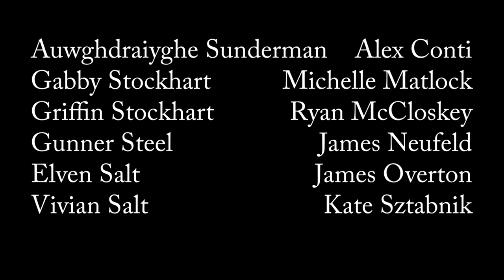Distant Falls | Episode 3: Turkey Club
Elven cold-calls Gunner’s toy store, revealing a surprising connection. Auwghdraiyghe puts ideas in Vivian’s head about Angela’s death, then orders take-out from Gabby, who can’t hide that she’s hiding something.

Distant Falls: a weekly soap opera comedy web series filmed entirely over video conferencing. The characters are remote, but the comedy is immediate.

Distant Falls, a medium-sized city with extra-large-sized secrets. Distant Falls, home to terrible people doing horrible things, and good-hearted people who get in their way. Distant Falls, where everyone talks via video calls all the time, even when there’s no reason to.

Distant Falls: Episode Three – Turkey Club

written and directed by Brian Olsen

original music by James Overton

Auwghdraiyghe Sunderman: Alex Conti
Gabby Stockhart: Michelle Matlock
Griffin Stockhart: Ryan McCloskey
Gunner Steel: James Neufeld
Edwin Sunderman: Brian Olsen
Elven Salt: James Overton
Vivian Salt: Kate Sztabnik